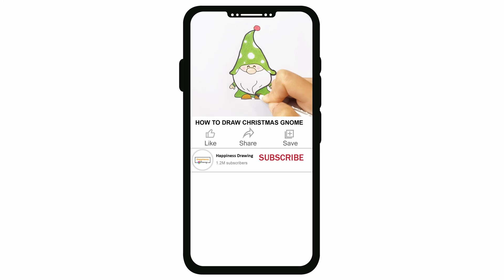How to Draw a Bear| Cute Pooh Bear drawing Step by Step | Easy drawing | Cartoon character drawing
How to draw a cartoon Bear step by step easy for beginners. Easy Pooh Bear drawing tutorial for  young artists and everyone. Cartoon character drawing easy.